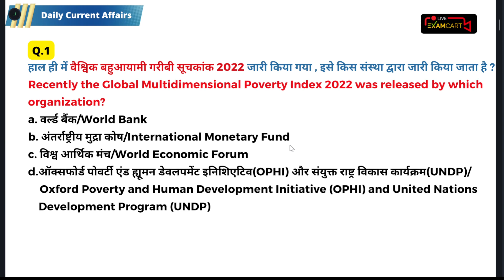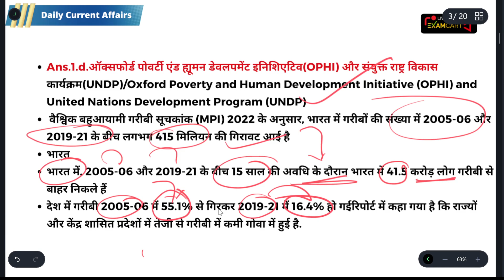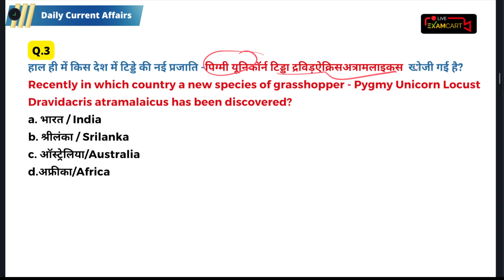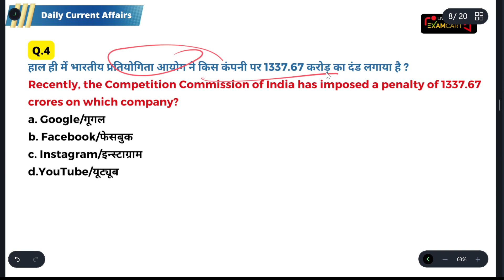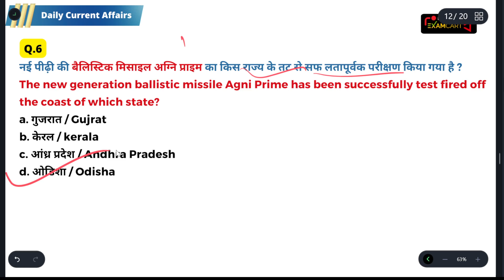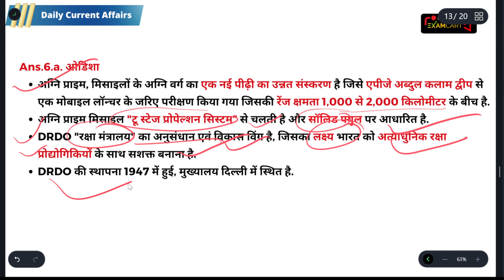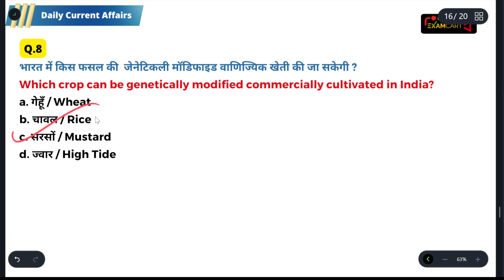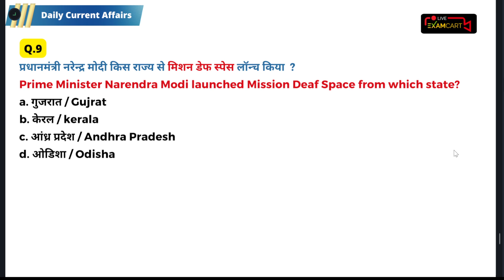23 October Current Affairs | Speedy Current Affairs | UPSC | SSC | Defence | Banking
23 October Current Affairs | Speedy Current Affairs | The Hindu | PIB News | TOI News
👉 Follow us for Video Updates:
किसी भी समस्या के लिए हमारे Technical Support Team से बात करने के लिए इस link पर Click करें